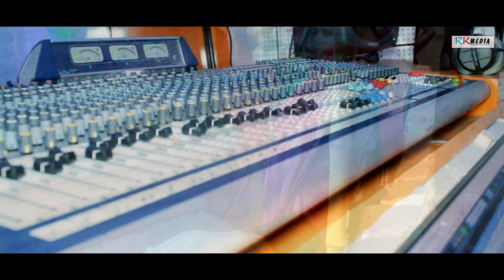Kusum Jor Khanithi Tarini Maa | Namita Meher | New Sambalpuri Bhajan | RKMedia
Song: Kusum Jor Khanithi Tarini Maa
Singer: Namita Meher
Lyrics: Kailash Bhoi & Uttar Bag
Genre: Western
Language: Sambalpuri
Category: Studio Version

Related: New sambalpuri video song, rkmedia new song, popular sambalpuri video song, maa tarini bhajan, kusum jor khani, namita meher, brundaban meher